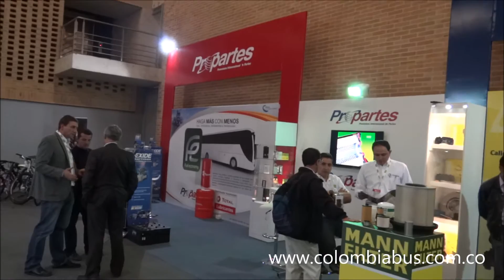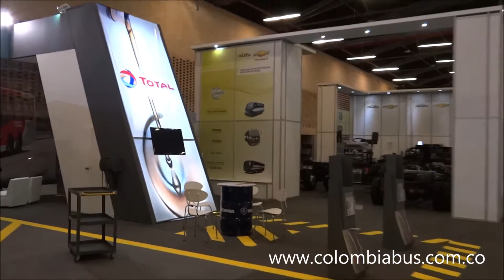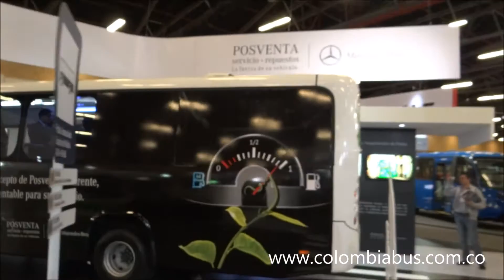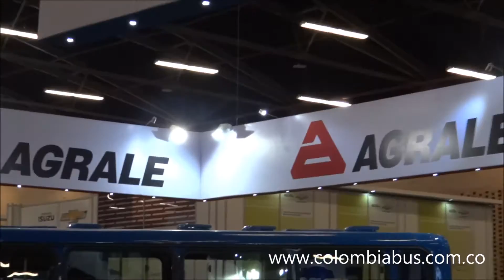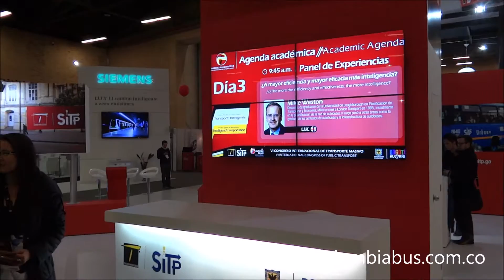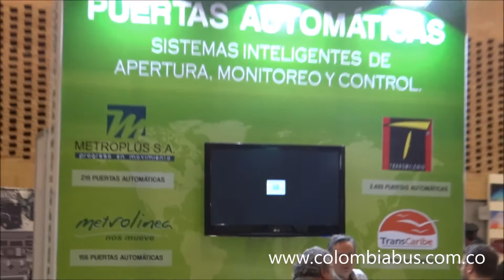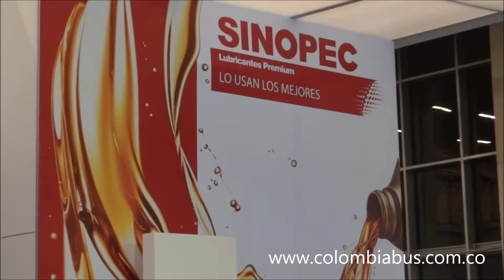Feria Internacional de Transporte Masivo y Movilidad 2013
Un vistazo al recinto de la muestra comercial con todos los expositores.